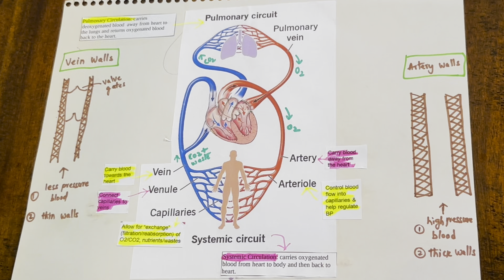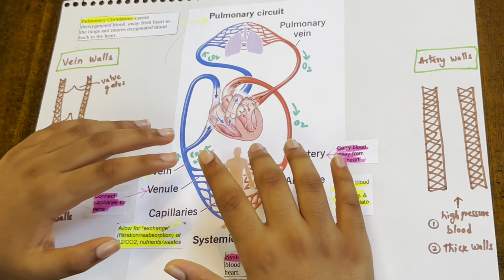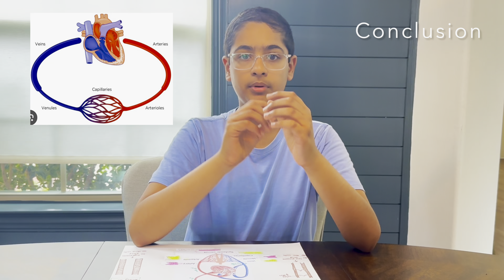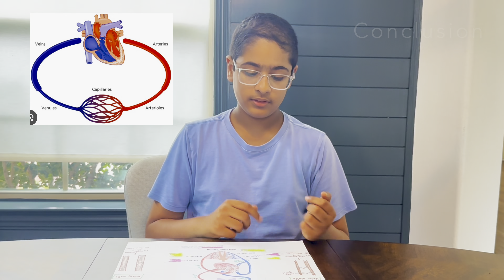Blood Vessels and its Functions (Arteries, Arteriole, Veins, Venule, Capillaries)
This video explains types of blood vessels and its functions.